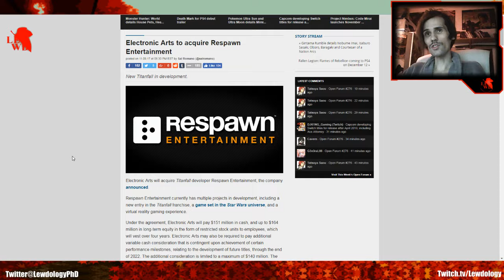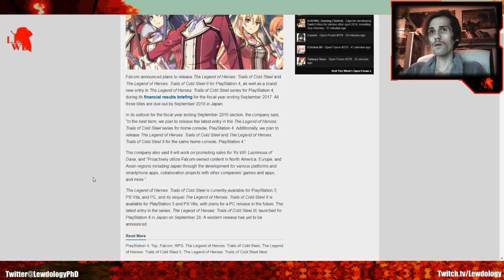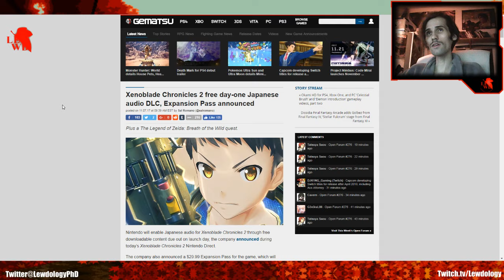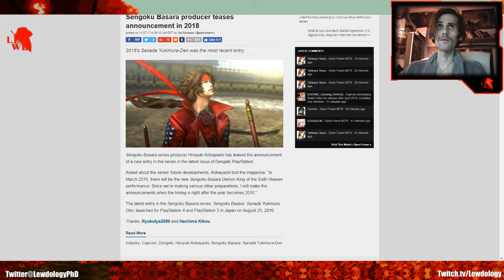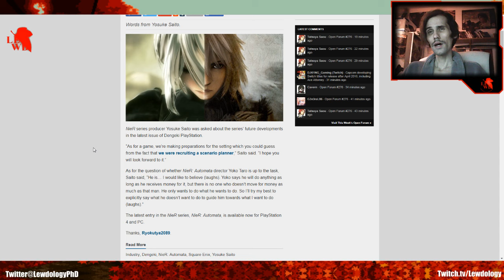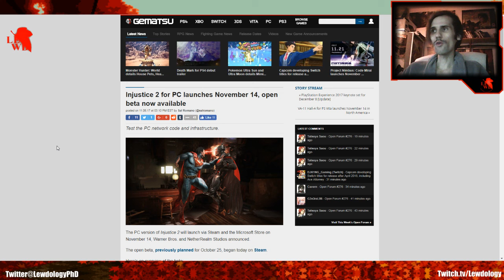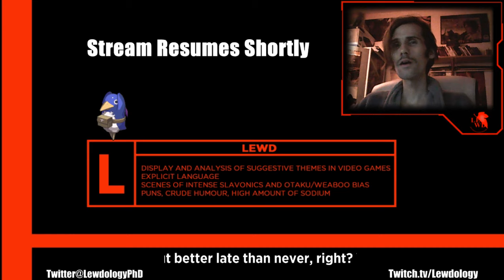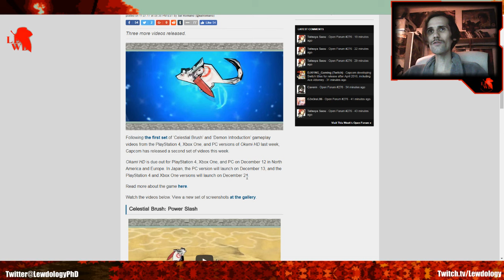Lewd Picks 5 | 11th November, You're not Respawning outta this one...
Another week of lewd picks, gaming news centered mostly around japanese games. Sources from Gematsu.com

Catch this live (mostly) every saturday 8 PM CET.

BUY OKAMI HD IN DECEMBER!!